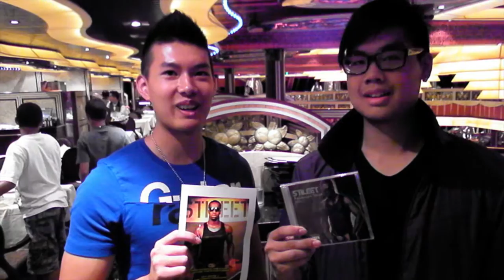Everybody Loves Rake N Scrape.....Everybody.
Culture must be nurtured and enriched, polished and praised in a nourishing environment so that it can continue to grow and flourish. Culture is a humanizing force – it defines who we are as a people.
So lets continue to Rake N Scrape.